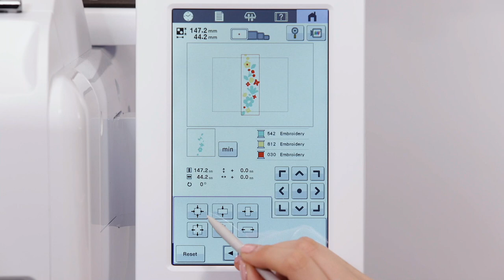PR1 - Sticken 01 - Auswählen und Bearbeiten von Stickmustern